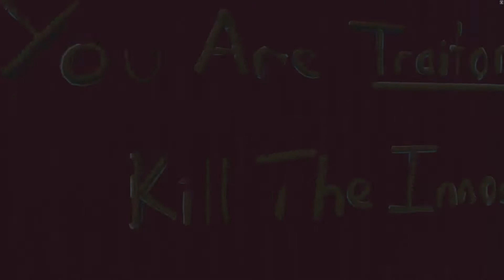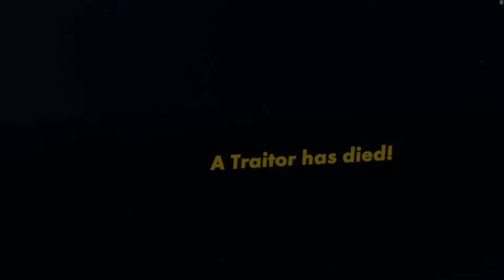Rec Room - Trouble in Terrorist Town (TTT) (Reupload)